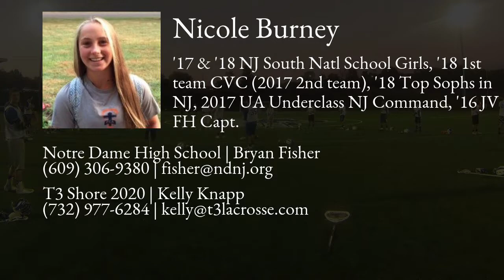Nicole Burney Lacrosse Highlights - PA 2020 - Goal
Nicole Burney Recruiting Video.